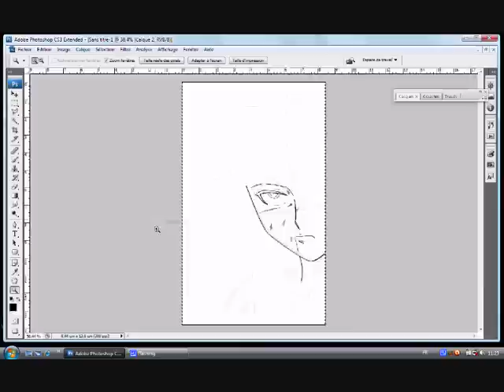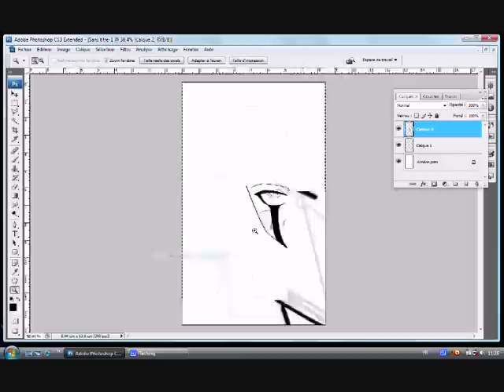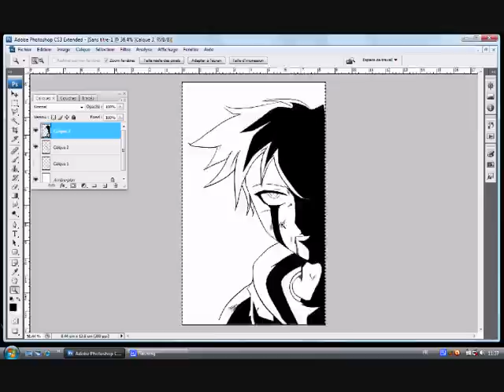Speed drawing Damian of my destiny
Voilà ma vidéo live d'un dessin de Glean réalisé à la tablette graphique.

Temps de travail 23 minutes.
Logiciel photoshop cs3
Encodé avec Cam studio
Musique d'Alban Lepsy